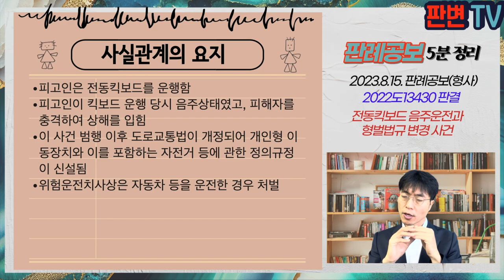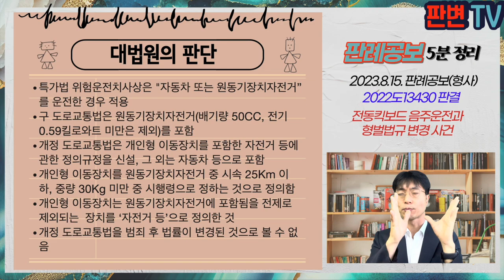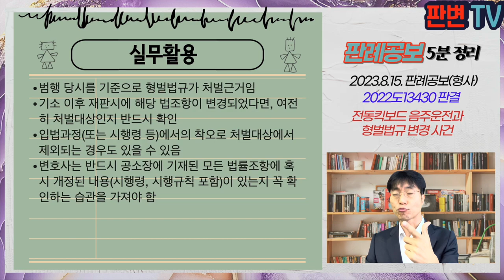전동킥보드 음주운전과 형벌법규 변경 사건 [23.8.15.자 판례공보(형사)]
전동킥보드 음주운전과 형벌법규 변경 사건
별 3개

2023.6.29. 선고 2022도13430 판결
특가법위반(위험운전치상), 도교법위반(음주운전)

상고기각

피고인은 전동킥보드를 운행함
피고인이 킥보드 운행 당시 음주상태였고, 피해자를 충격하여 상해를 입힘
이 사건 범행 이후 도로교통법이 개정되어 개인형 이동장치와 이를 포함하는 자전거 등에 관한 정의규정이 신설됨
위험운전치사상은 자동차 등을 운전한 경우 처벌

범행 당시에는 원동기장치자전거에 포함되었는데,
범행 이후 전동킥보드가 ‘자전거 등’으로 정의된 경우, ‘자동차 등’에서 제외되는가(범행 후 형벌법규의 변경인가)

특가법 위험운전치사상은 "자동차 또는 원동기장치자전거”를 운전한 경우 적용
구 도로교통법은 원동기장치자전거(배기량 50CC, 전기 0.59킬로와트 미만은 제외)를 포함
개정 도로교통법은 개인형 이동장치를 포함한 자전거 등에 관한 정의규정을 신설, 그 외는 자동차 등으로 포함
개인형 이동장치를 원동기장치자전거 중 시속 25Km 이하, 중량 30Kg 미만 중 시행령으로 정하는 것으로 정의함
개인형 이동장치는 원동기장치자전거에 포함됨을 전제로 제외되는  장치를 ‘자전거 등’으로 정의한 것
개정 도로교통법을 범죄 후 법률이 변경된 것으로 볼 수 없음

실무활용
범행 당시를 기준으로 형벌법규가 처벌근거임
기소 이후 재판시에 해당 법조항이 변경되었다면, 여전히 처벌대상인지 반드시 확인
입법과정(또는 시행령 등)에서의 착오로 처벌대상에서 제외되는 경우도 있을 수 있음
변호사는 반드시 공소장에 기재된 모든 법률조항에 혹시 개정된 내용(시행령, 시행규칙 포함)이 있는지 꼭 확인하는 습관을 가져야 함